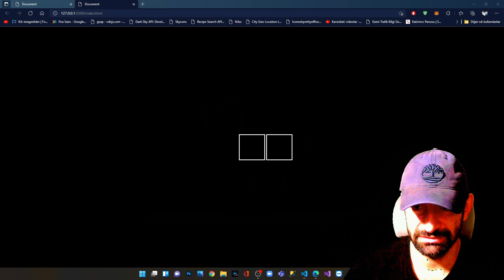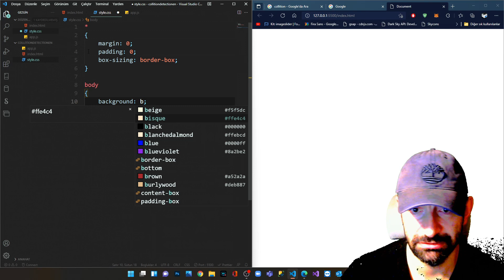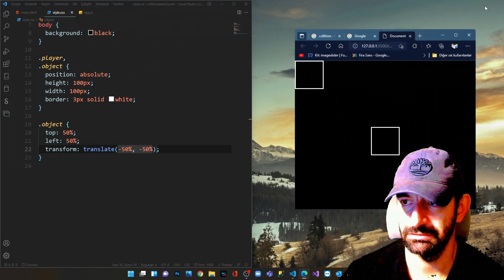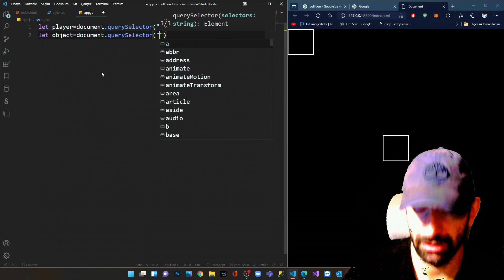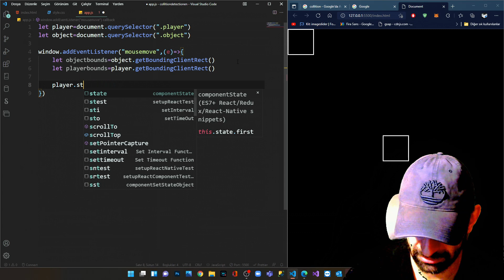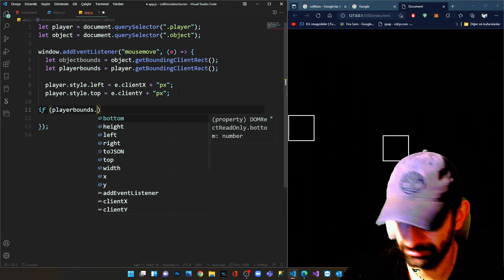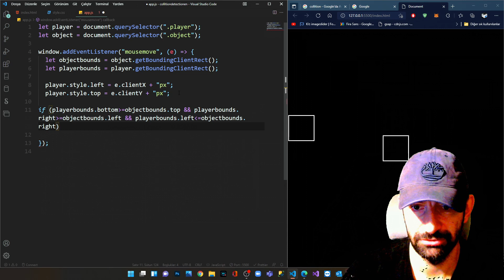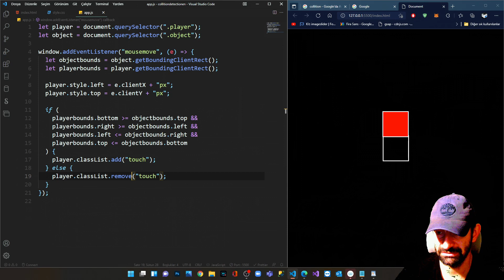How to create object collision detection using Javascript